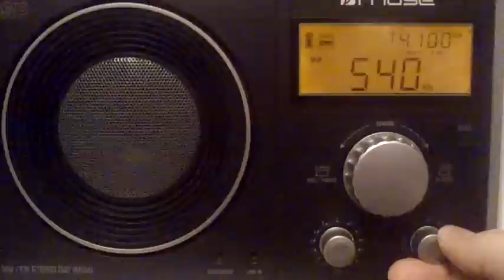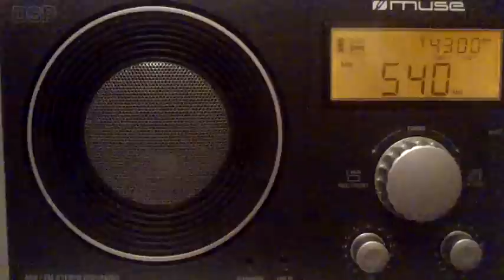Kuwait or Morocco on 540 KHz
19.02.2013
~0010 UTC